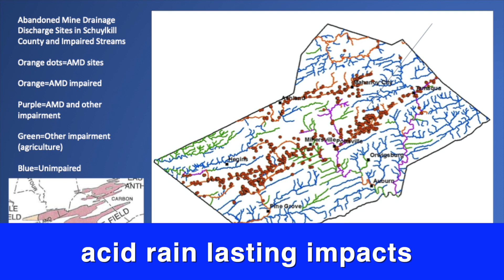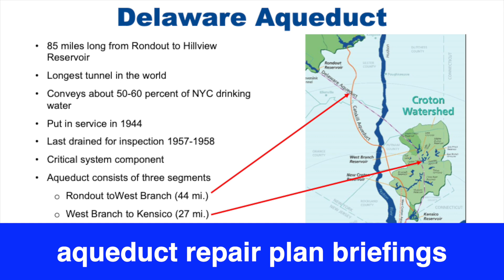Riverwatch April 7, 2023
In this week’s Riverwatch a study suggests Pennsylvania streams are still being harmed by an old threat and briefings will be conducted to provide information on the Delaware Aqueduct repair plan.